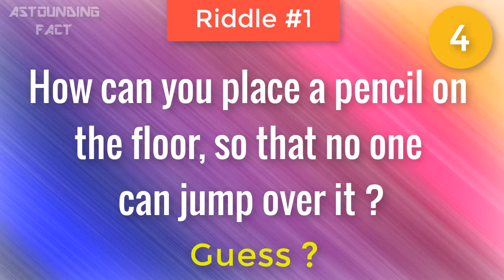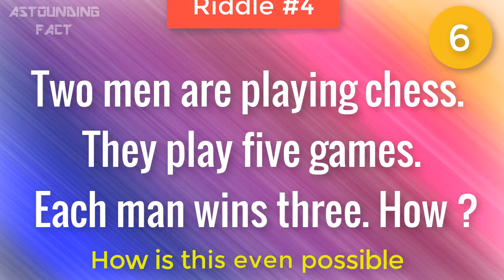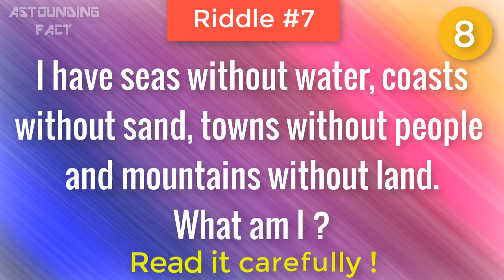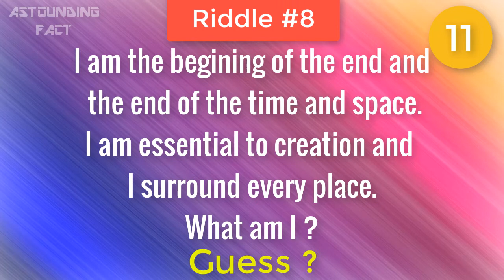10 Easy And Simple Riddles That Will Test Your Intelligence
Can You Solve These 10 Simple and Easy riddels that are based on Logic. These riddles will test your brain. I have compiled here some of the best riddles which are amazing, mind blowing and interesting.

These riddles are perfect to play with your sisters, brothers, dad, mom and your relatives while having dinner. These Brain Teasers are perfect to test your intelligence.

Answer of the questions are inside the video after the riddle ends.Some of them are Hard and some are easy to solve. Can you solve them all.

We will give you 10 sec to solve the riddles. then we will reveal the answer to you. try to not stop or pause the video. Try to solve all the riddles.

A riddle is a statement or question or phrase having a double or veiled meaning, put forth as a puzzle to be solved. Riddles are of two types: enigmas, which are problems generally expressed in metaphorical or allegorical language that require ingenuity and careful thinking for their solution, which are questions relying for their effects on punning in either the question or the answer.

Channel Name : Astounding Facts
Our Channel is source of shocking and intriguing content surrounding celebrities, money, global events, society, pop culture, sports and much more. We create high quality videos filled with mind blowing interesting and entertaining facts you are going to love and enjoy. Currently updating every day!

10 Amazing Optical Illusions That Will Test Your Brain | Brain Teasers

20 Optical Illusions That Will Melt Your Mind | Brain Teaser | Astounding Fact